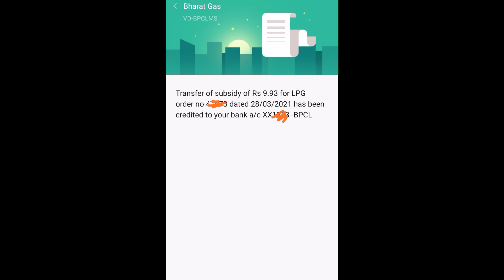Golmaal Hai Gas subsidy To Golmaal Hai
Gas Cylinder is at price 845 & Government has transferred the subsidy of rupees 9.95only

this is Golmaal hai bhai Golmaal Hai